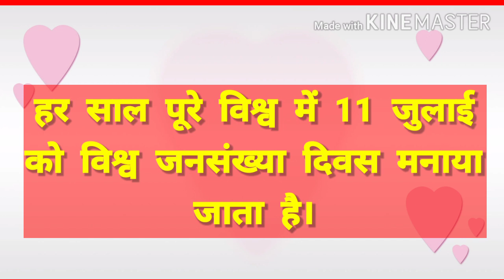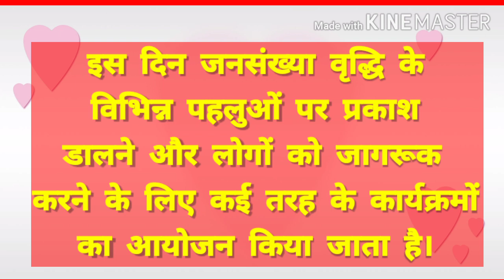HINDI ESSAY ON WORLD POPULATION DAY. विश्व जनसँख्या दिवस!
ESSAY ON WORLD POPULATION DAY IN HINDI.

ESSAY ON WORLD POPULATION DAY.

WORLD POPULATION DAY IN HINDI.

WORLD POPULATION DAY 2019.

WORLD POPULATION DAY 2020.